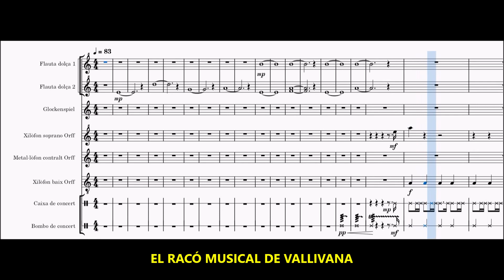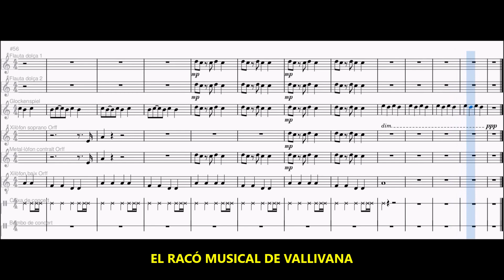MANDALORIAN (versió Musescore). Vídeo: Agus Romaguera. Arranjament: Gaspar Pellicer.